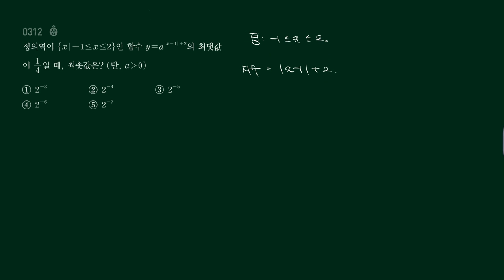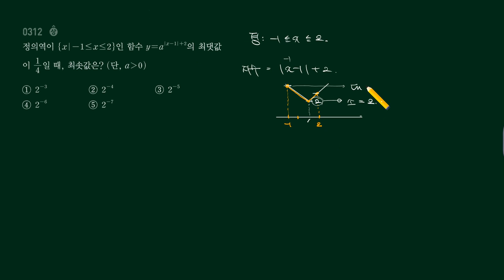쎈 수1 312